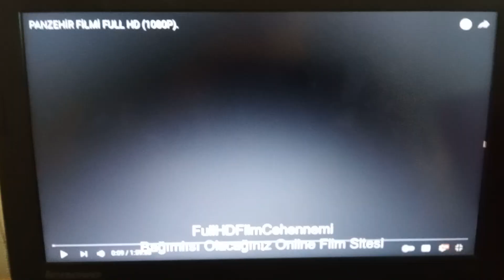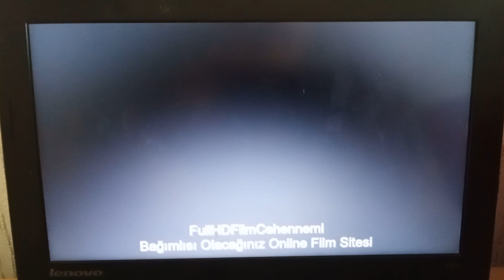DİZİSMART MAX - Program Bitişi, Sinema, Sponsorluk ve Akıllı İşaretler (13 Yaş ve Üzeri) (2023)